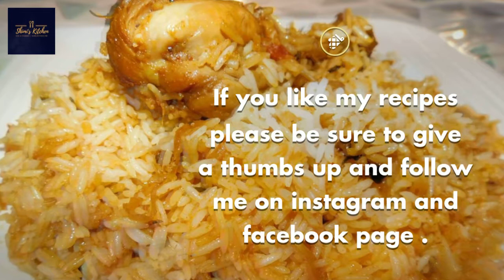Chicken biryani !!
Spices & tradition put together to make the most heavenly dish. "Biriyani"  All the biriyani lovers out there efforts put to make biriyani is the most successful effort ever.. "Joy to every one's tummy..❤